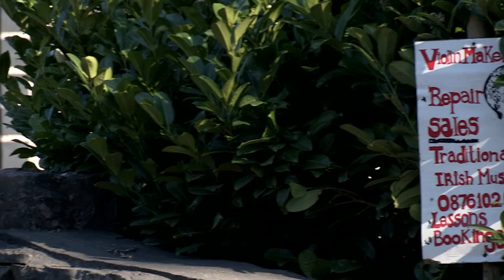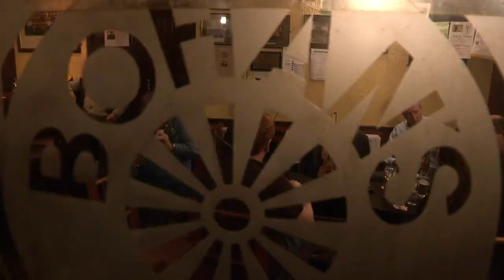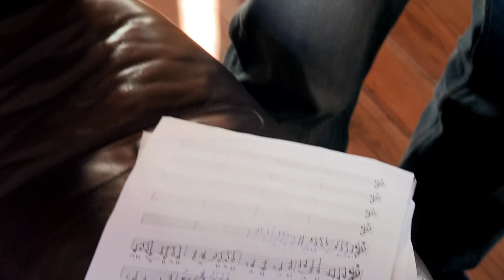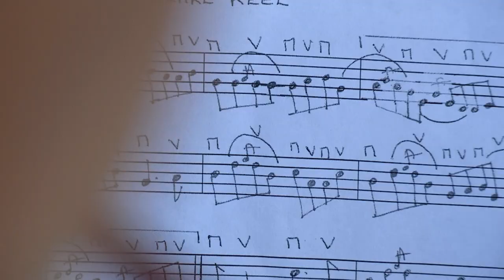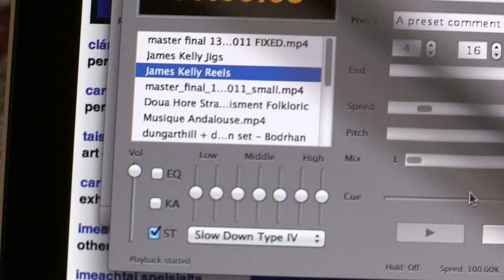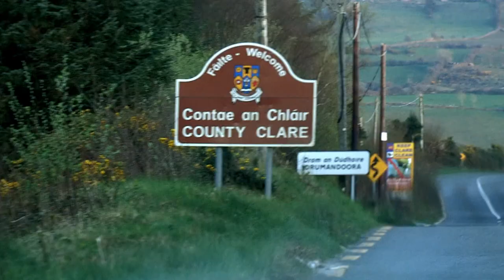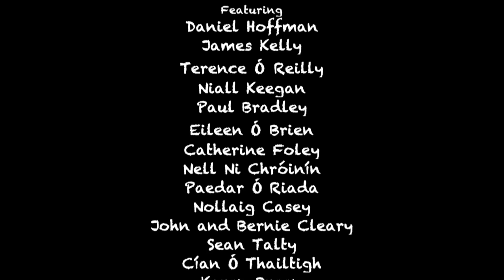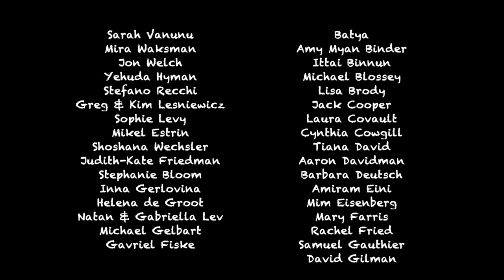Otherwise It's Just Firewood -a Film by Daniel Hoffman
IT’S NOT JUST INTERESTING, IT’S IMPORTANT!
Since nearly everyone in the world has some kind of idea about how a violin is supposed to sound, it's a unique tool for celebrating the world's diversity, while also showing how we are all connected. From India to Morroco, from Scotland to Iran, everyone manages to put their own unique stamp on it- and this very familiar instrument can sound completely unfamiliar depending on by whom and where it is being played.

OTHERWISE IT’S JUST FIREWOOD
In a feat of musical extreme sports, violinist Daniel Hoffman travels to Co. Clare, Ireland, and has just one week to learn to play Irish fiddle with master fiddler James Kelly, and then somehow, perform with him in concert. Daniel's quest to achieve the impossible, uncovers unexpected secrets about Ireland and about himself. It's a film about a hidden and even mystical corner of Irish culture, as revealed through the ancient and beloved Irish fiddle tradition. It's also about deep travel, identity, and the inner journey.
The Italianate violin is the world's most versatile and widely adopted musical instrument. Essentially unchanged since its was created by Andrea Amati in Cremona Italy in 1635, it's been integrated into the traditional and classical music of countless countries and regions worldwide. More than any other musical instrument, this curvy little box provides a unique and intimate window into the music and culture of much of the world.
The program features Daniel Hoffman, James Kelly, Peadar Ó Riada, Dr. Niall Keegan, Dr. Catherine Foley, Nollaig Casey, Sean Talty, Paul Bradley, Nell Ni Chrōinín, The Rascals, and many more compelling personalities from the world of Irish music, dance, art, and philosophy.